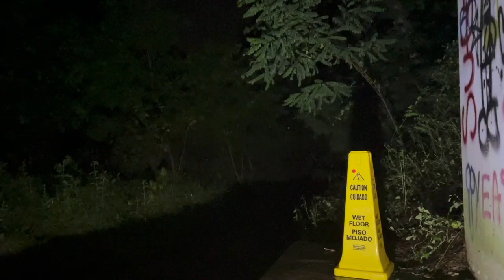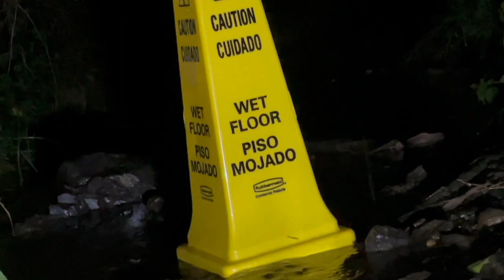The Trip Bloopers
I made this video in like, four hours I started filming at like 8:20 and finished around 10:00 and then edited it from like 10:00 until whenever the upload time was on the actual video

it was raining

Alli told me to put it in a lake she's pretty funny everyone tell Alli "Alli you're very funny" and then also ask her if you can pet her dog

nobody went with me to film this it was very lonely I didn't speak for like an hour it was terrible that does thing to a man considering I speak like, constantly

it really didn't take me too long to edit I don't think it didn't feel very long at least real easy job

cool things I got to do: I used lighting for the first time, because it got dark. Used some flashlights to light every shot from the Banister into the forest etc because even the all-mighty iPhone 12 cannot find light in the darkness. (Jesus reference) (Not really) (I guess it is by technicality)